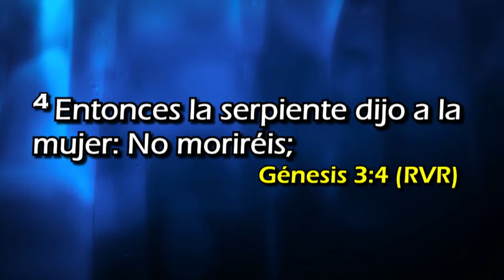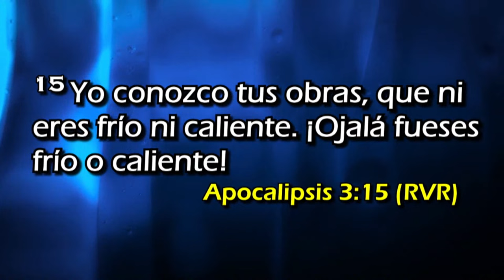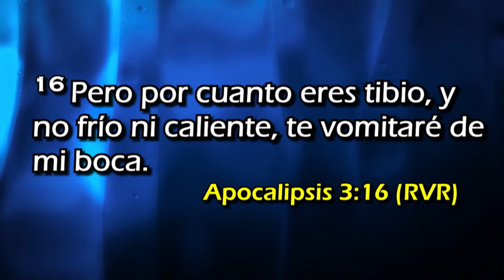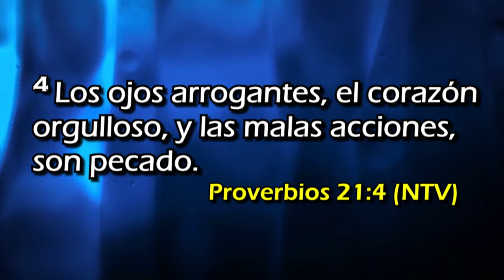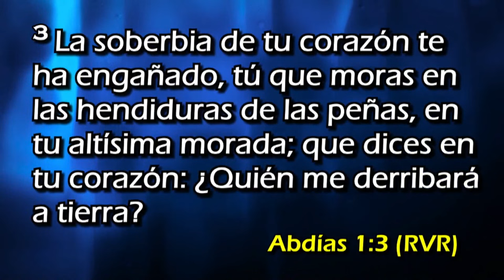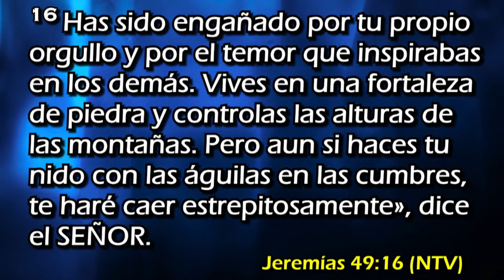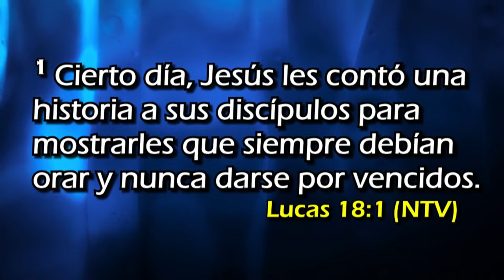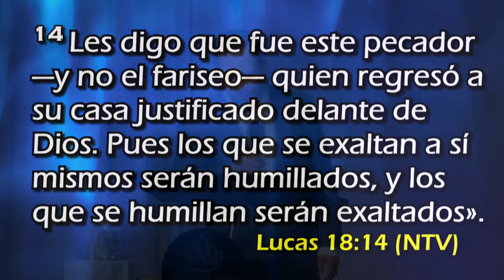El Orgullo, Soberbia, Vanidad, Arrogancia Espiritual y la Humildad | Pastor Marco Antonio Sánchez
Gracias por SEGUIR al Señor Jesús a través de este Canal.

Nuestras Reuniones en ECATEPEC (Estado de México):
Av. Central, Av. Manuel Ávila Camacho
Esq. , Melchor Muzquiz,
55240 Ecatepec de Morelos, Méx.

Estamos a tres calles del Metro Ecatepec
y enfrente del Tecnológico de Ecatepec.
REUNIONES:
Jueves 7:00pm; Domingos (dos reuniones): 8:00am, 11:00am

Nuestras Reuniones en CIUDAD DE MEXICO:
Av. Huitzilihuitl 9, Santa Isabel Tola,
Gustavo A. Madero,
07010 Ciudad de México, CDMX

Estamos casi esquina con Av. Insurgentes Norte.
A 100 metros del METRO Indios Verdes
REUNIONES:
Miércoles 7:00pm;  Sábados ( una sola reunión) 2:00pm